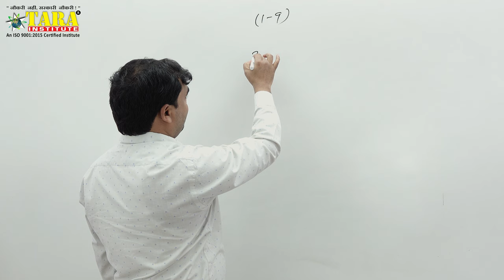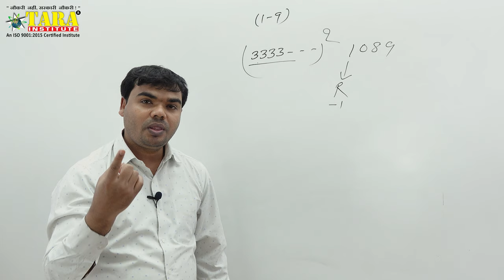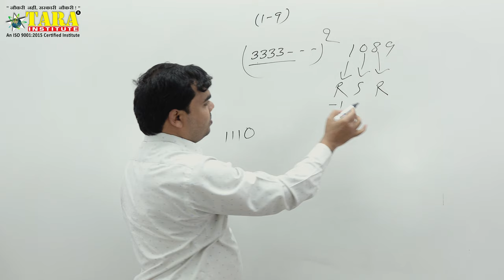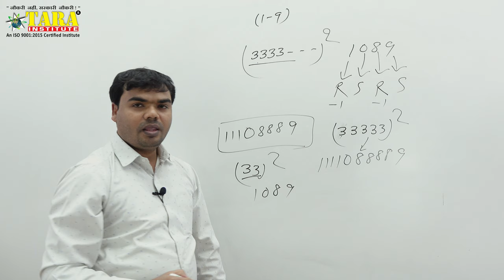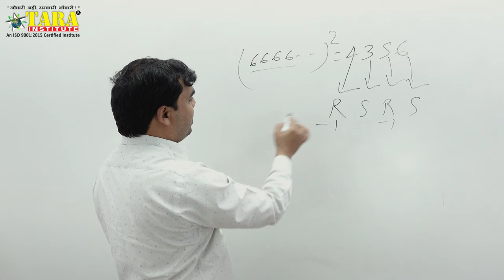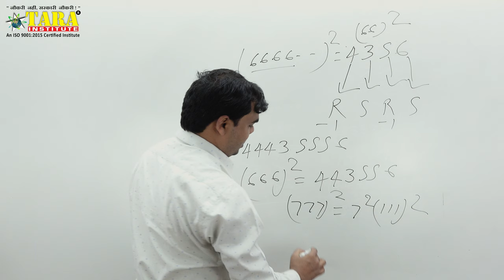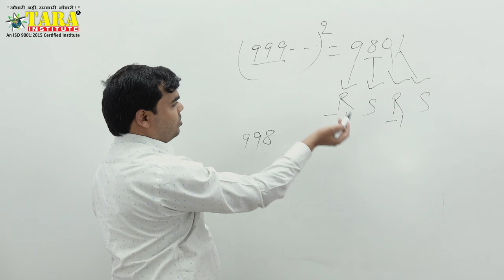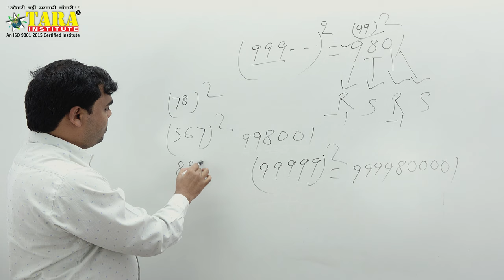Square Part-05, Short Trick Square, Quick/Fast Calculation For Railway coaching, RRB & IBPS PO Clerk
All India Help Line For Off Line Coaching Classes in Tara Institute Delhi :- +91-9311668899, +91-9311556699
Tara institute is providing free video classes to those students who are not able to attend the class room program, and they are preparing RRB exam 2019 or Railway entrance exam for 2019,  we are expert in our filed, by this video you can learn any calculation in 1 to 5 seconds. because in this YouTube video we have given short trikes, by which you can do any fast calculation within five seconds. it is also use for those students who is preparing CLAT or other law entrance, NAVY Or Air Force examination preparation in 2019.
you can also get the benefits of bedik or vaidik, math, it our promise you can do any  square repeated digit as 3333, 444, 5555, 666, 7777, 8888, 99999 in 1 second to 5 seconds.

Tara Institute is also providing classes for Air Force X & Y Group, Air Force X Group,Air Force Y Group,Navy SSR, Navy AA & NAVY MR , if you are preparing those exams, our YouTube Videos will help you a lot in How to crack government & entrance examination
Some day before RRB (Railway Requirement Board )has announced several vacancies so kindly start to watch our video and get free benefits in written examination.

There are so many topics has been covered in this video
Perfect Square निकालें सिर्फ 5 Seconds में
How to solve any perfect square root in 5 seconds?
How to find short tricks of square roots?
Is any short tricks for perfect square root?
Top video for perfect square root.
Latest short tricks of 2019 for perfect square root
4K video for perfect square root in India
First time 4K video for fast calculation of mathematics
Best 4K video quality of maths in Delhi India
Best Example for perfect square roots
This video is usefull for railway coaching classes, rrb exams preparation coaching
Air force X group and Y group Coaching,